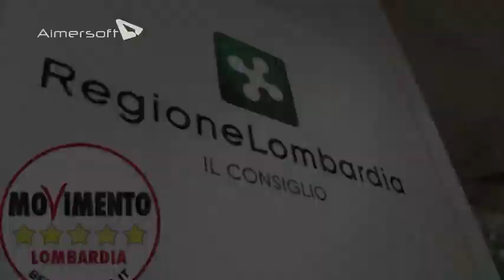Fusione comuni - Dario Violi in Consiglio Regionale 3/12/2013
Movimento 5 Stelle si è espresso a favore del rispetto della volontà popolare dei comuni di Luzzana, Borgo di Terzo e Vigano San Martino. I cittadini hanno chiesto alla Regione di avviare l'iter per un referendum consultivo per decidere in merito alla fusione dei tre comuni.

Dario Violi, consigliere del Movimento 5 Stelle, dichiara: "Il movimento 5 Stelle ha le idee chiare sull'interpretazione degli esiti dei referendum. E chiede che sia rispettata la volontà popolare. Gli altri gruppi tentennano e antepongono gli interessi di bottega alla volontà popolare.